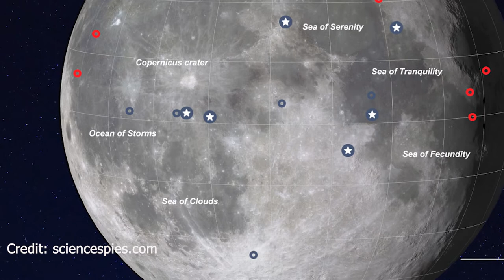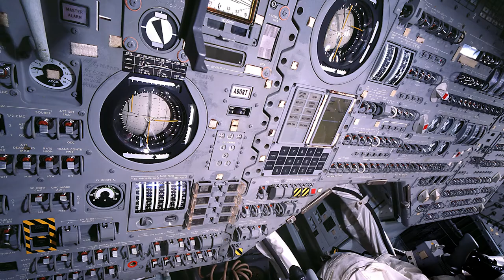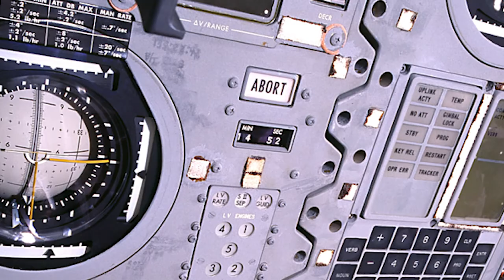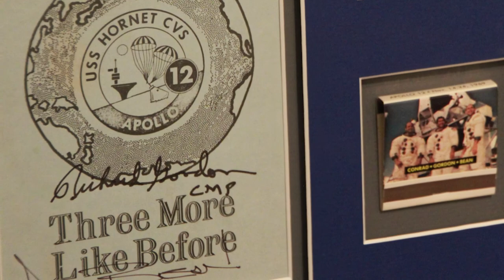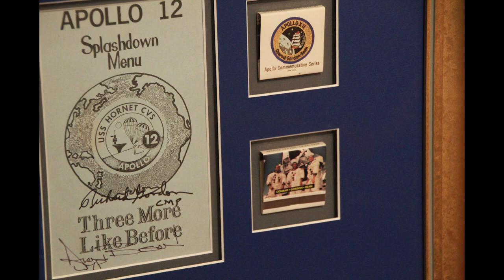Remembering the Crew of Apollo 12!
Apollo 12 Mission | Apollo 12 Crew | Apollo 12 Launch | Apollo 12 Landing Site | Charles Pete Conrad

In this edition of Manned Space we sail the Ocean of Storms with Apollo 12 and take a look at a few collectibles related to the crew.  On November 14, 1969 Pete Conrad, Dick Gordon and Alan Bean became the second crew of the Apollo program to fly to the moon for a lunar landing.  We recount the excitement of the launch and remember how the space bound Saturn V was struck by lightning in the opening seconds of the mission threatening to cancel it before it really got started.  We'll follow Pete Conrad and Alan Bean as they leave the Command Module Yankee Clipper and board the Lunar Module Intrepid for the ride to the moon's surface.  We also recount the landing of Intrepid mere feet from the Surveyor 3 landing craft - a secondary but important objective of the mission.  We'll then take a look at autographs from Pete Conrad, Richard Gordon & Alan Bean as well as a collectible that recounts the crew's recovery by the USS Hornet.

Thanks to the folks who created the Apollo 12 Flight Journal and the Apollo 12 Lunar Surface Journal for gathering together a great collection of video and audio archives from the Apollo 12 mission.  Thank you too to Kipp Teague and his for his work at archiving this video and audio footage of the Apollo 12 mission.

PHOTO CREDITS: National Aeronautics & Space Administration (NASA)
                                National Air & Space Museum (NASM)
Edited By: Mitch Rothman